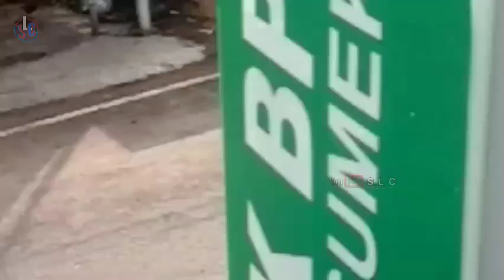Yukkk! Ikut Convoi Bareng CBR, R15, Scupy, Vixien, Nmxs Dan Semua Pada Rame || sury legends channel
CBR, R15, scupy, Vixen, Nmxs dan semua pun Rame Vlog umroh/ haji